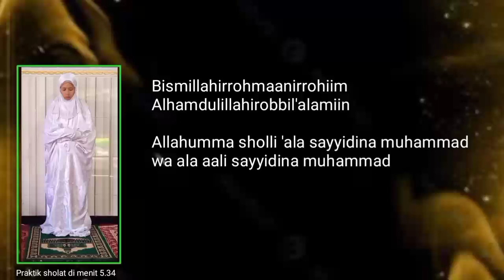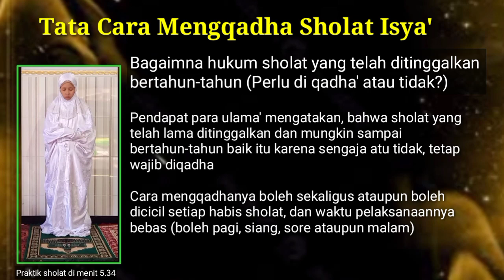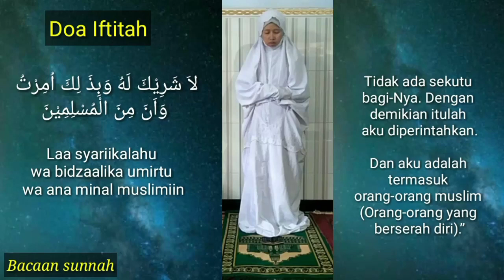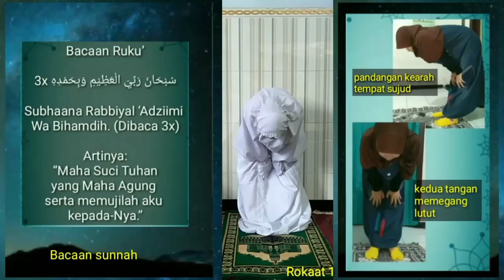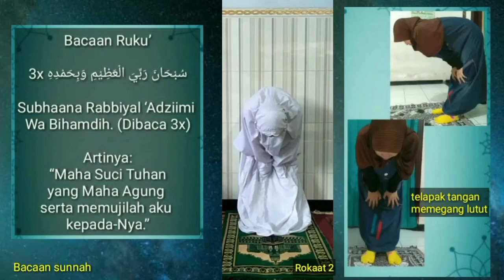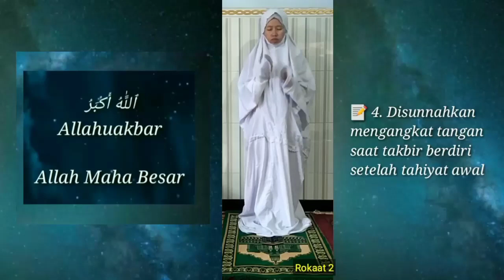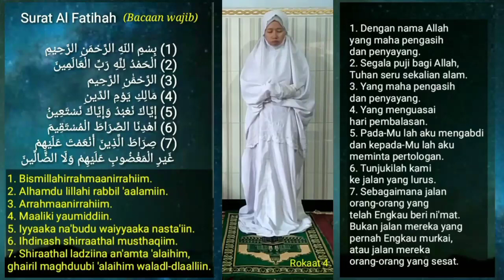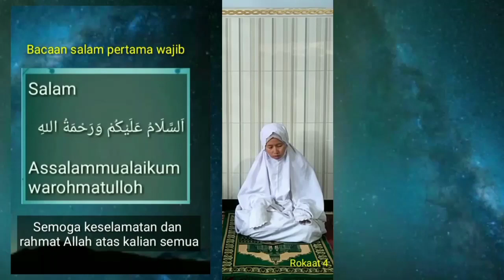Tata Cara Qadha' Sholat (Sholat Isya')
Tata cara qadha sholat (mengganti sholat) isya' dan sholat yang ditinggal bertahun-tahun.

qadha sholat adalah mengganti sholat yang ditinggalkan di waktu yang lain

qadha sholat wajib dilakukan baik bagi sholat yang ditinggalkan secara sengaja atau tidak di sengaja

waktu qadha bisa kapan saja, dan sebaiknya harus cepat-cepat dilakukan

untuk sholat yang ditinggal bertahun-tahun, qadha sholatnya boleh sekaligus atau boleh dicicil setiap habis sholat misal, setelah sholat isya' dilanjut mengqadha sholat isya' begitu terus dilakukan sampai berapa lama dia meninggalkan sholat...